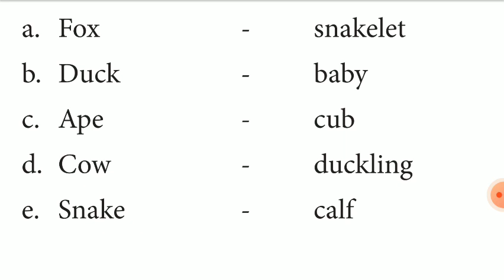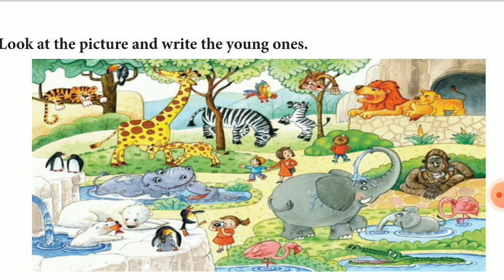6-8 English teaching | Teach young ones names of animals , birds etc